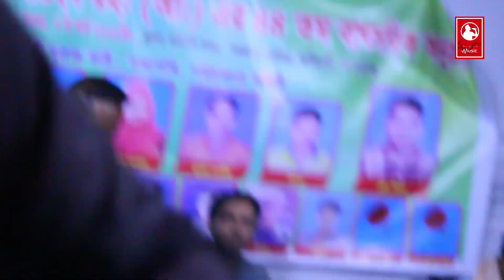এতো ভালোবাসিয়া বন্ধুর মন পাইলাম না | আউলিয়া সরকার | বিচ্ছেদ গান | Bangal bicched gan | Simon Music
এতো ভালোবাসিয়া বন্ধুর মন পাইলাম না | আউলিয়া সরকার | বিচ্ছেদ গান | Bangal bicched gang | Simon Music

baul gaan
bicched gaan
new baul song 2021
2022 awlia sarkar
আউলিয়া সরকার
বিচ্ছেদ গান আউলিয়া সরকার
নতুন বাউল গান
by awlia sarkar
bangal new baula gaan
bicched gaan 2022
নুর কাজল ,
nur kajol ,
 noor kajal ,
baul gaan ,
baul song ,
bangla song ,
 folk song ,
bangla baul gaan ,
বাউল গান ,
বিচ্ছেদ গান ,
ফোক গান ,
নুর কাজলের বিচ্ছেদ গান ,
baul
আমার বন্ধুর মন ভালা না ,
 amar bondhur mon vala na ,
 আমার বন্ধুর মন ভালা না চেহারাটাই ভালা , নিদয়ারে বাইসা ভালো ,
নিদয়ারে বাইসা ভালো অন্তর পুইরা কালা ,
amar bondhur mon vala na song ,
 আমার বন্ধুর মন ভালা না song ,
নিদয়ারে ভালোবেসে ,
 nidoyare baisa valo ,
 nidoyare bhalobeshe ,
nur kajol , নুর কাজল ,
ছোট মরিচের ঝাল বেশি ,
new bangla song 2022 ,
 bangla song ,
new folk song 2022 ,
baul gaan ,
baul song ,
বাউল গান ,
বিচ্ছেদ গান ,